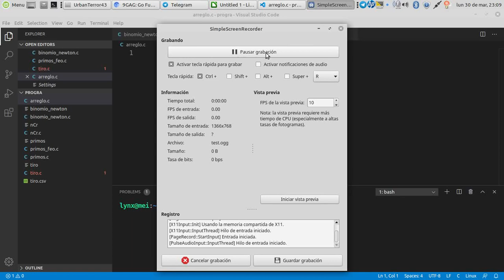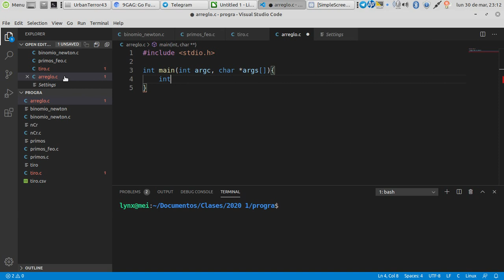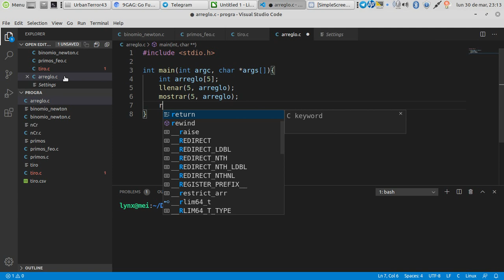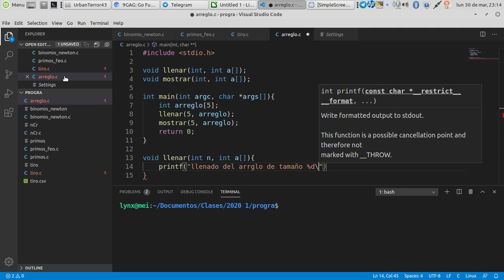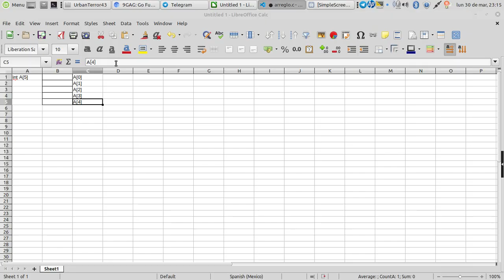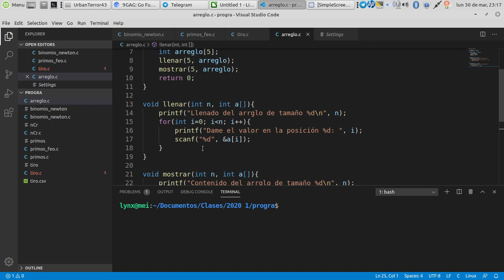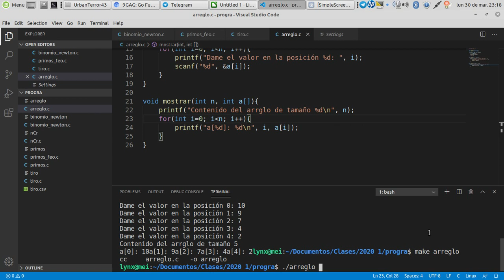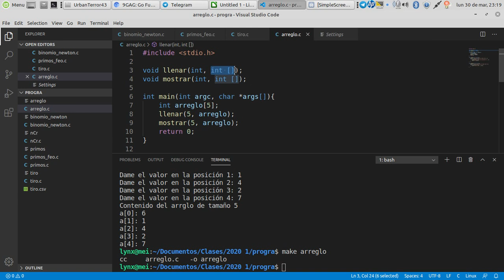Arreglos parte 1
Introducción al uso de los arreglos en C